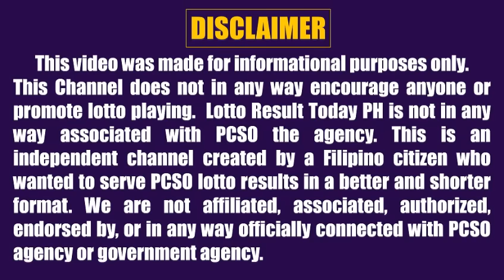Lotto Result Today 2pm December 16, 2023 Swertres Ez2 Pcso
Lotto result today 2pm Draw December 16, 2023 (Saturday) The 2pm afternoon draw pcso lotto results today games are 3D Lotto (Swertres Result Today) and 2D Lotto (Ez2 Result Today).

0:00 Intro
0:28 2D Result 2pm
0:46 3D Result 2pm